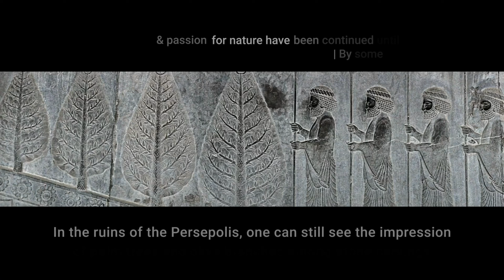ـ ۱۵ اسفند ؛ روز درختکاری - سال ۱۳۳۸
شاهنشاه آریامهر در ۱اُم آذر ۱۳۳۸ نهالی را می‌کارند
‎• در فیلم دکتر منوچهر اقبال ( نخست وزیر وقت )، رضا شریعت زاده گیلانی/رضا رفیع ( شخصی که عینک و ریشِ سفید داره ) و ارتشبد نصیری نیز دیده می‌شوند

‎نخستین بار اعلیحضرت رضاشاه بزرگ این سنّت باستانی درختکاری را جشنی ملی و مردمی خواندند و دوباره این آیین والا را زنده کردند.

‎این ویدیو را در تاربرگِ پیشین ( که حذف کردند! ) نیز به اشتراک گذاشته بودم.
* دوباره گذاشتم، چون سری قبل هیچکسی نگفت ۵ ثانیه ی آخر ناتامام ماند 🗿

‎محتوا را مخدوش نکنید